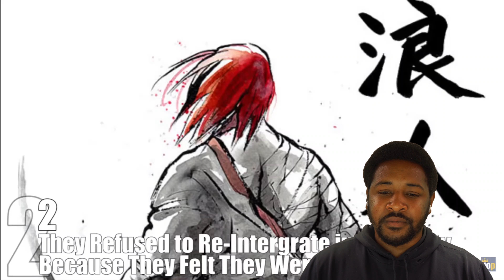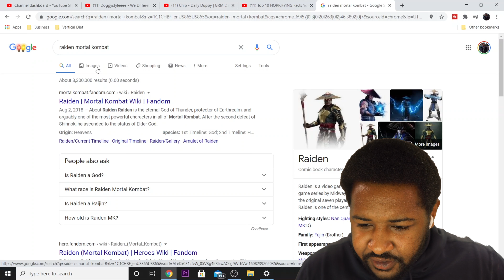INSANE!!! | TOP 10 HORRIFYING FACTS YOU DIDNT KNOW ABOUT SAMURAI!!!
10 FACTS YOU DIDNT KNOW ABOUT SAMURAI!!!